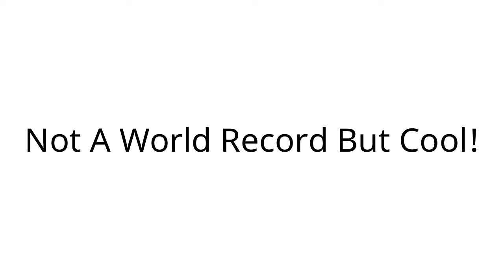My Personal Best In ToH!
Not A World Record But A Personal Best... I Would Be Better If I Wouldn't Slow Down. But... Idc (I Kinda Do)